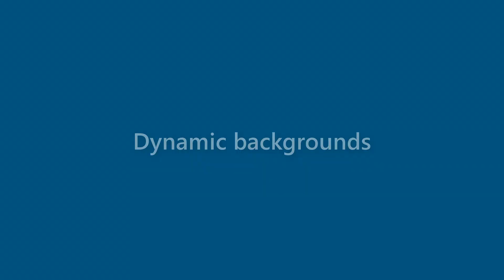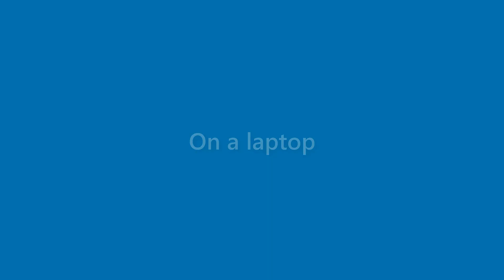Lana Aguilar - appearance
Name Look - Lana Aguilar - appearance. In this video we present "Lana Aguilar" name look and feel in various scenarios.
This video will cover:
How does "Lana Aguilar" look as a personal letterhead?
How does "Lana Aguilar" look on a business card?
How does "Lana Aguilar" look on a computer/laptop screen?
How does "Lana Aguilar" look with different background colors?
How does "Lana Aguilar" look with various fonts?